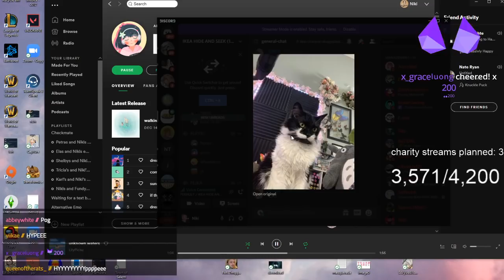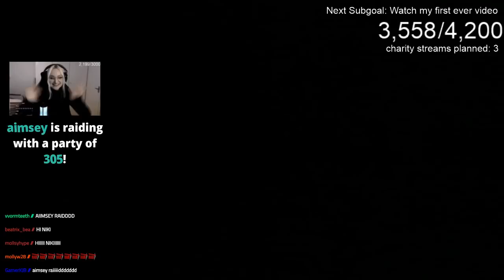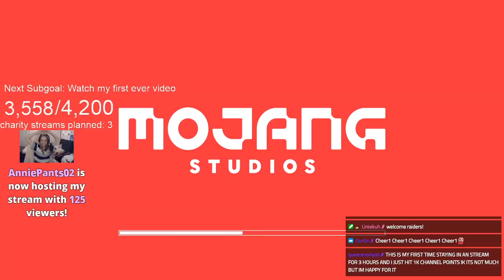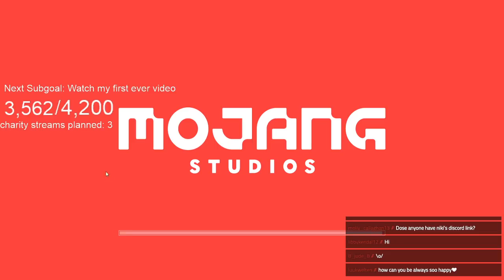Hide and Seek in IKEA!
Original broadcast date: Feb, 19 2021

Fun fact of the day: In contrast to the fruit fly that has one eightieth the body size and flaps its wings 200 times each second, the much larger honeybee flaps its wings 230 times every second